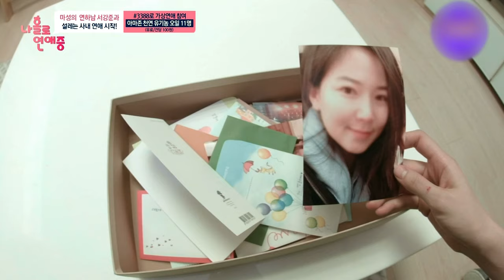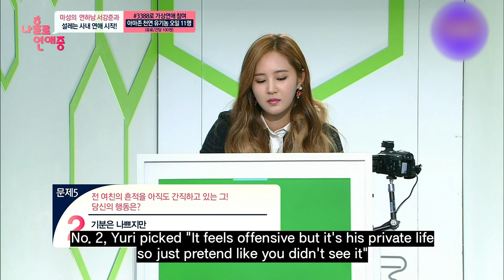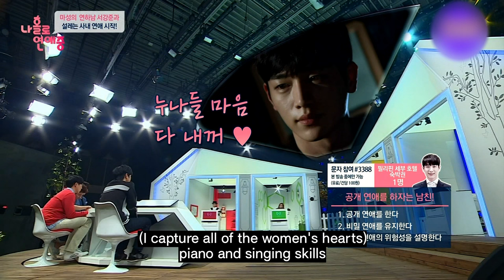SNSD YURI started going out with YOUNGER Boyfriend?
Will YURI be open up about her relationship with her boyfriend if he wants to?